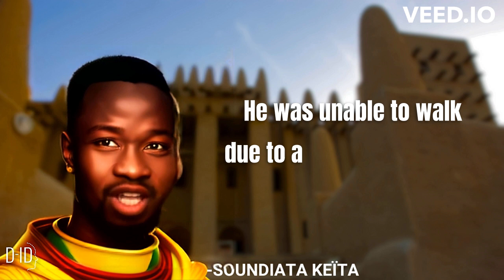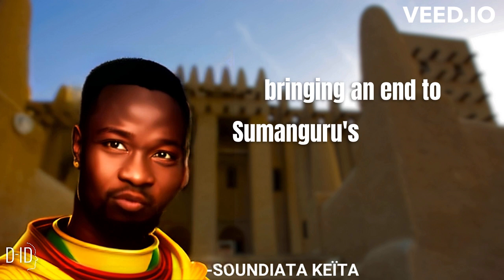Soundiata Keïta: The Lion King of West Africa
In this captivating video, delve into the remarkable life of Soundiata Keïta, the Lion King of West Africa. Discover the awe-inspiring tale of a legendary ruler who founded the powerful Mandinka Empire and became an icon of African history. From his humble beginnings to his conquests and leadership, witness the extraordinary journey of Soundiata Keïta as he shaped the destiny of West Africa. Immerse yourself in the rich cultural heritage, epic battles, and visionary leadership that defined his reign. Join us on this adventure through time as we unveil the untold story of an African hero whose legacy continues to inspire and resonate today. Get ready to be inspired by the courage, wisdom, and indomitable spirit of Soundiata Keïta, the Lion King of West Africa.